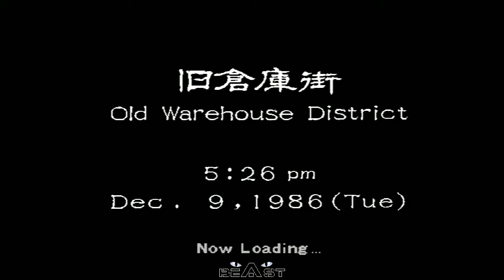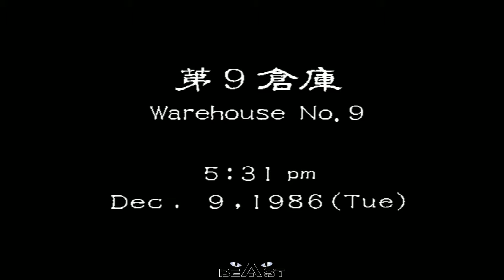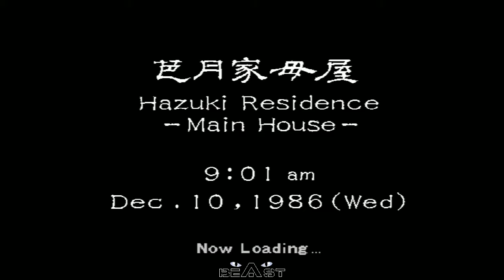Shenmue Part 19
This is my play through of Shenmue on sega dreamcast